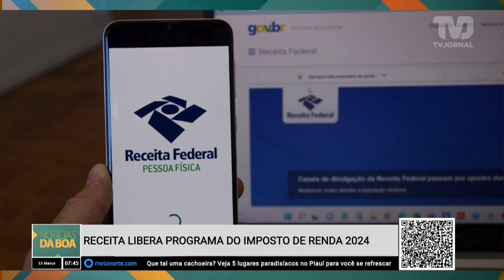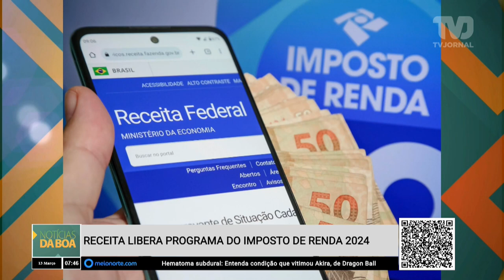Receita libera programa do imposto de renda 2024